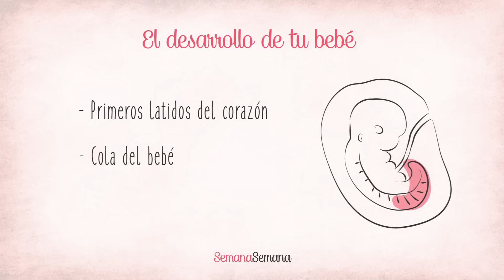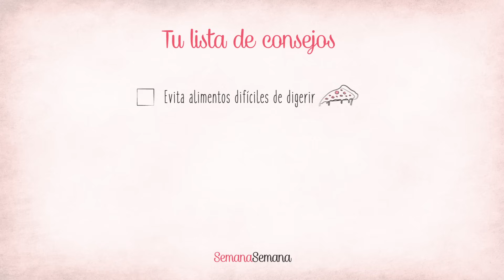SEMANA 6 de Embarazo | 2º Mes | Semana a semana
SEMANA 6 de Embarazo | SEGUNDO MES GESTACIÓN

El desarrollo del bebé y los síntomas de embarazo en la 6º Semana

● 0:04 - Datos de tu bebé en la Semana 6
● 0:17 - El Desarrollo de tu bebé
● 0:43 - Síntomas de embarazo Semana 6
● 1:02 - Consejos Semana 6 de embarazo

::: Introducción ::: SEMANA 6 DE EMBARAZO

1. Linea de tiempo de las etapas de embarazo [Datos]

→ Edad del embrión: 4 semanas
→ Tamaño: Guisante
→ Longitud: 0,8 cm
→ Peso: 0,4 gm

2. El desarrollo de tu bebé en la Semana 5 de embarazo

→  Primeros latidos del bebé - Durante la 4 semana de gestación su pequeño corazón empieza a efectuar sus primeros latidos - son golpes potentes, y descoordinados, que se acabarán regulando pasadas unas semanas de embarazo

→  Cola del bebé: Mes a mes en la parte inferior de su cuerpo se va desarrollado una protuberancia en forma de cola; que más tarde dará lugar a los pies.

→ Hoyos en el rostro - Las zonas de los ojos, nariz y orejas del embrión se han empezado a hundir.

3. Tus síntomas en la Semana 6 de embarazo

Durante la semana 6 de embarazo .. es posible que notas algunos de los primeros síntomas de embarazo de la semana 5. Aún no tienes aspecto de embarazada, pero los cambios en tu interior son gigantes

→ Estreñimiento y ganas frecuentes de orinar

→ Sensibilidad en los pechos, quiere decir que han comenzado a prepararse para amamantar al futuro recién nacido

→  Las náuseas y vómitos continúan

→  Somnolencia y dificultad para dormir

→  Intolerancia a ciertos olores se intensifica

4. Tu lista de consejos en la Semana 6 de embarazo

→ Calcula el día del nacimiento de tu bebé - puedes contar tu misma las 40 semanas de embarazo (9 meses) desde el primer día de la menstruación o calcularlo con tu ginecólogo.

→ Reduce las porciones de comida y evita los alimentos difíciles de diferir

→ Utiliza un sujetador con relleno - para aliviar los pechos sensibles

→ Toma mucha fibra y bebe mucho agua para aliviar el estreñimiento

El embarazo semana a semana. El embarazo mes a mes. Semana 6 de embarazo. Semana 4 de gestación

Para más información sobre LA SEMANA 6 DE EMBARAZO consulta nuestro ARTÍCULO COMPLETO en nuestra web: